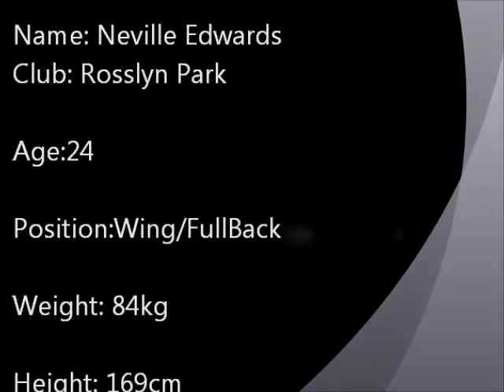Neville Edwards Rugby Highlights 2010 - 2012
Introducing Neville Edwards - A 25 year old rugby player who plays on the wing for Rosslyn Park RFC.

This footage was taken from the seasons 2010/11, 2011/12 and some in the current season of 2012/13.